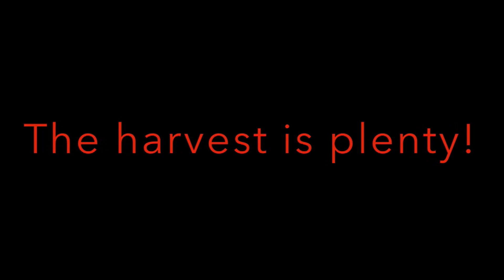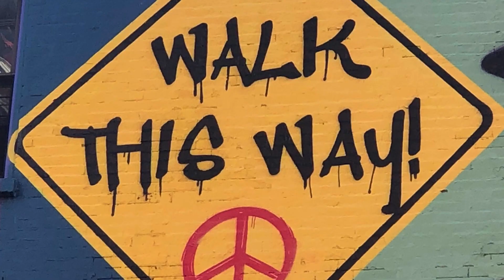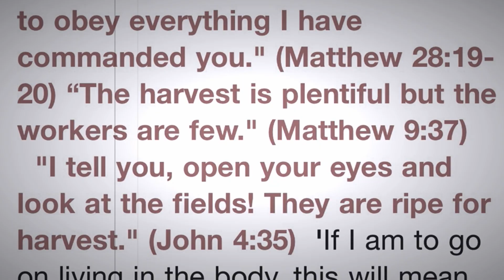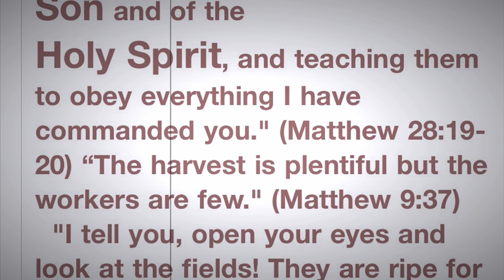Go and Bear Fruit (Harvest is Ready Large Professor Extended Version)